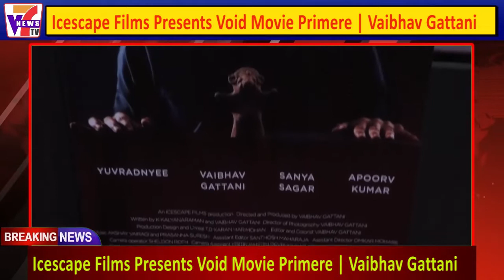Icescape Films Presents Void Movie Primere | Vaibhav Gattani